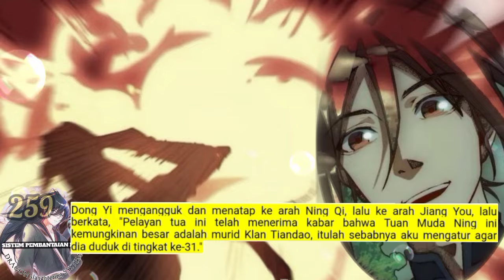Sistem P3mb4nt4i4n Naga season 259